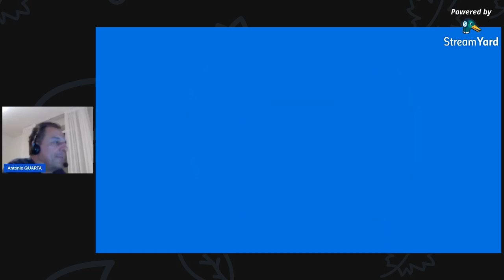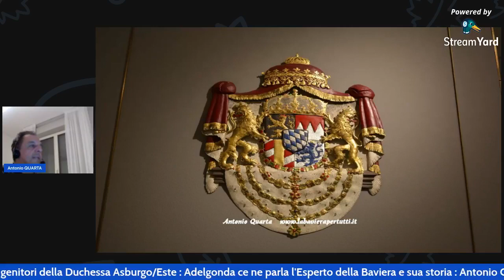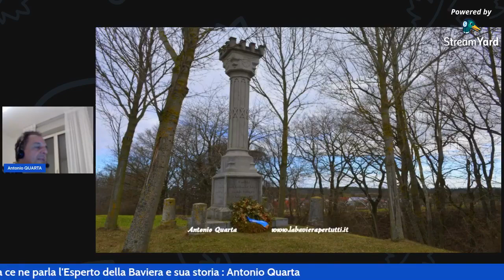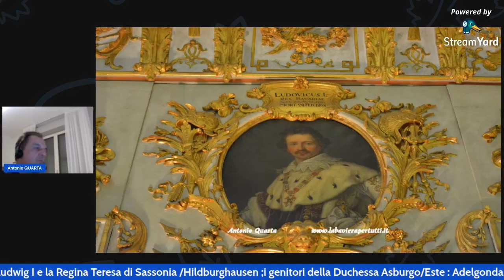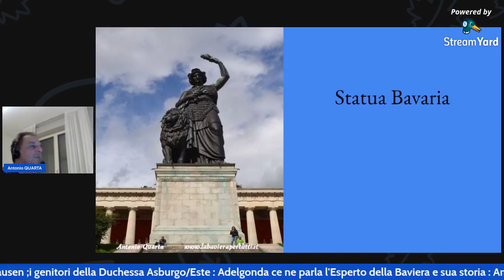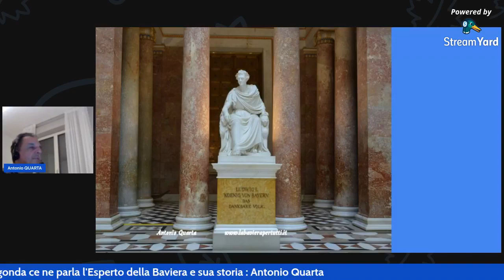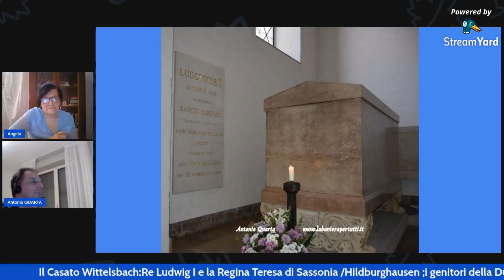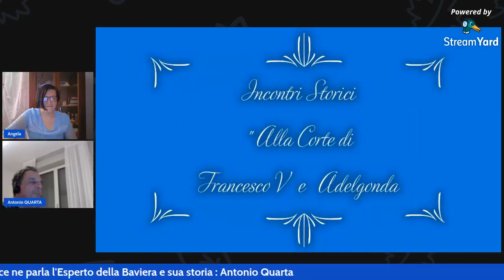Il Casato Wittelsbach : Re Ludwig I e la Regina Teresa di Sassonia Hildburghausen ;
In questo incontro l'Esperto di Storia Bavarese ci parlerà del Casato Wittelsbach e in particolare di Quelli che furono i genitori dell'ultima Duchessa di Modena : Adelgonda Principessa Reale di Baviera